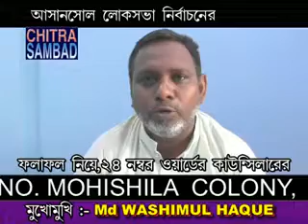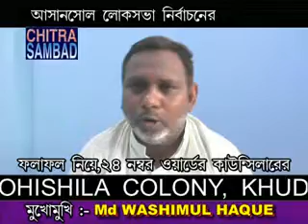Samir Saha CHITRA SAMBAD Asansol, Washimul Haque (Councillor - AMC) Lok Sabha Vote Asansol 19/5/2019